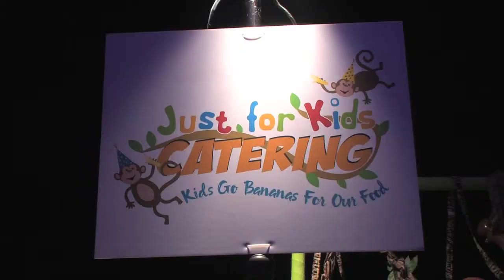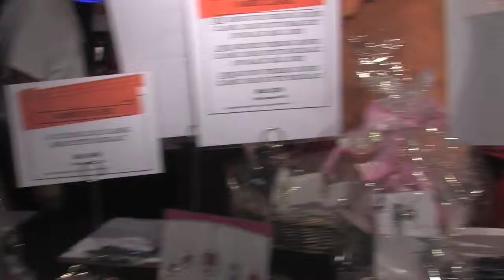Just For Kids Catering Celebrity Halloween Party